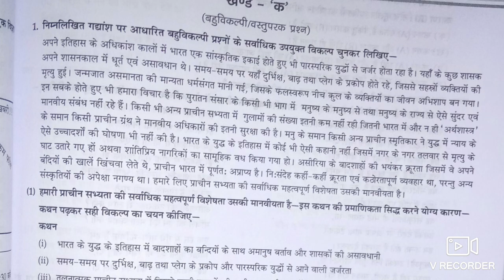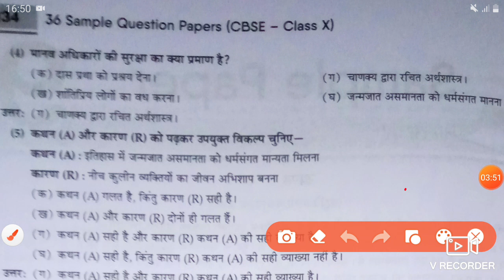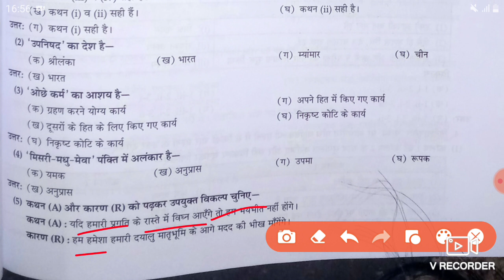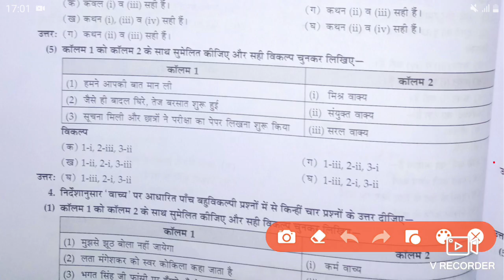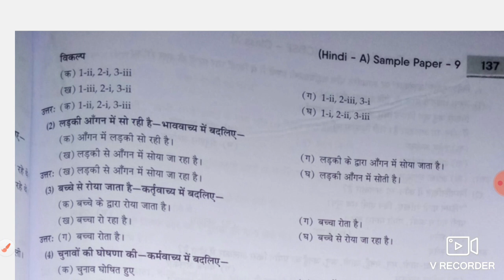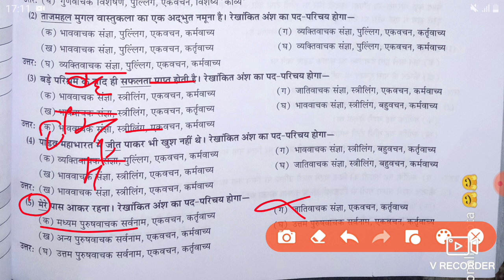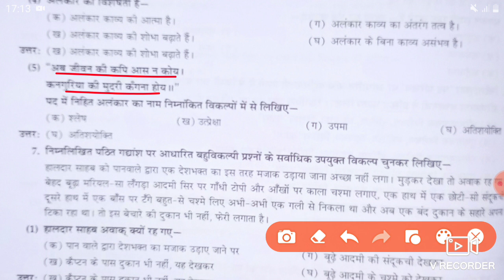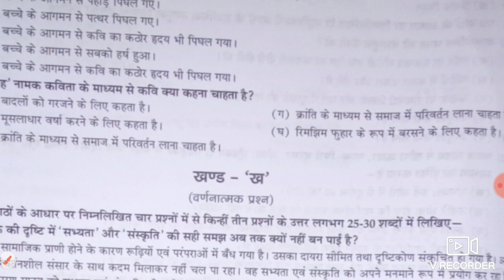Class 10 Hindi a Sample Paper | Mid Term Session 2022 Half yearly question 2023/hindi sample paper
part 1,

class 10 hindi sample paper,

class 10 hindi sample paper term 1,

class 10 hindi sample paper solution,
7

class 10 hindi sample paper september 2022,

term 1,

class 10 hindi sample paper term 2,

class 10 hindi sample paper august 2022,

class 10 hindi sample paper 2022 solution cbse board,

hindi class 10 sample paper

2022-23,

hindi class 10 sample paper solution,

hindi class 10 sample paper term 1,
hindi class 10 sample paper 2022,

hindi class 10 sample paper 2022 up board,

hindi class 10 sample paper term 2,

hindi class 10 sample paper term 1 2022,

hindi class 10 sample paper 2022-23 course a,

hindi class 10 sample paper 2021-22,

hindi class 10 sample paper 2023,

science class 10 sample paper 2022-23

maths,

english class 10 sample paper 2022-23 maths solution,

class 10 sample paper 2022-23 sst,
class 10 sample paper solution,

class 10 sample paper term 2 maths

hindiclass10samplepaper2022-23

hindiclass10samplepaper2022-23courseb